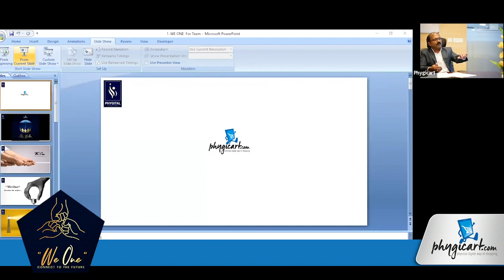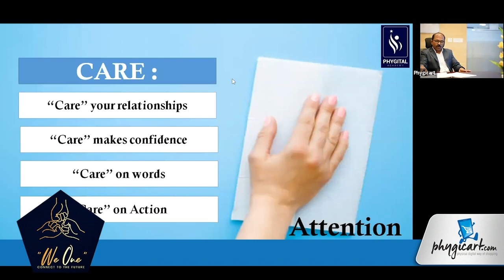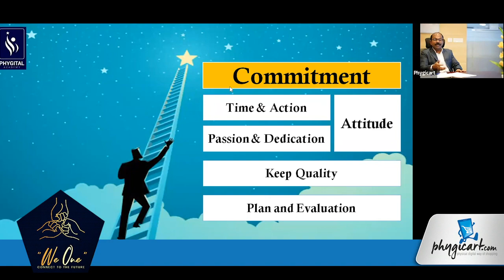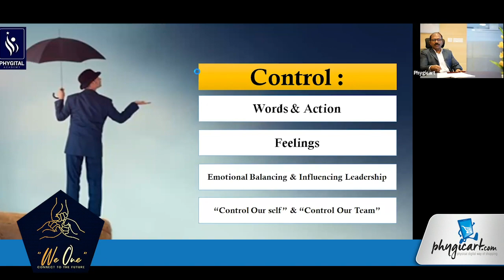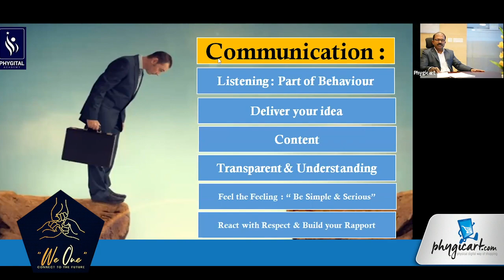'We One' Campaign started with 'C' s ,that can Change Our lives